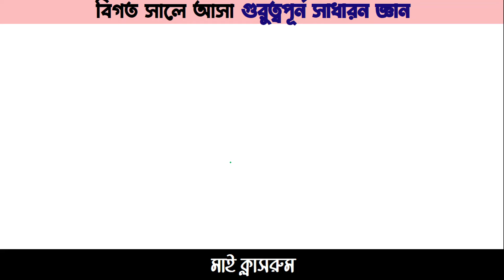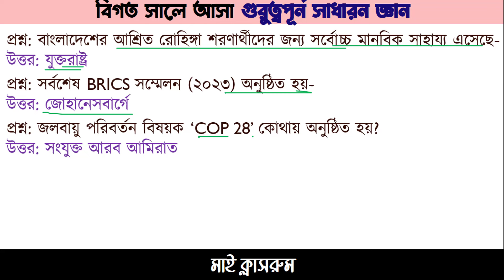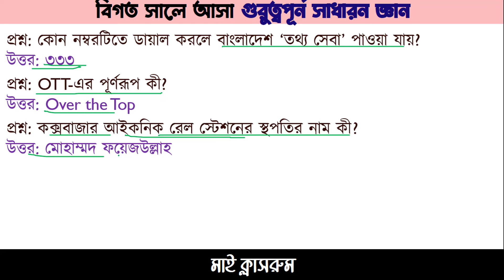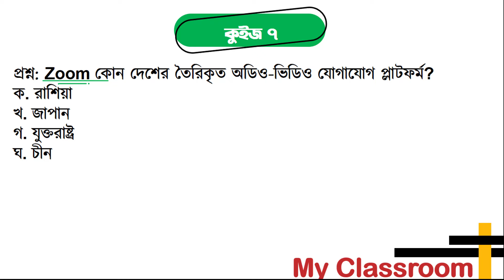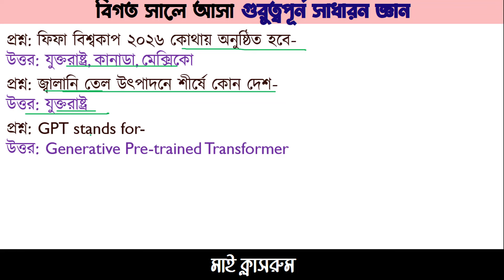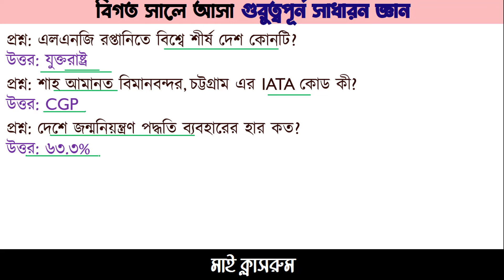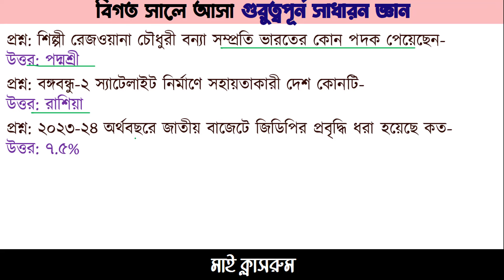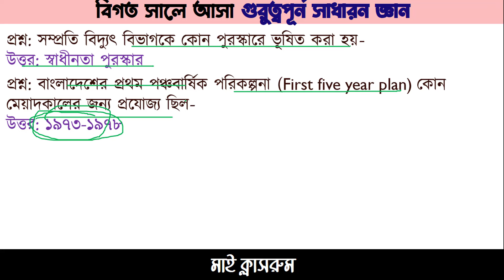বিগত সালে আসা ১২০টি গুরুত্বপূর্ন প্রশ্নোত্তর University Admission job preparation My Classroom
স্বাগতম মাই ক্লাসরুমে। সাম্প্রতিক আপডেট সাধারণ জ্ঞান বাংলাদেশ ও আন্তর্জাতিক বিষয়াবলী  নিয়ে মাই ক্লাসরুমের এখনকার আয়োজন।
My Classroom Team cover a range of topics including BCS, Primary Exam, DU Admission, and recent GK, among others. Today, we have published the May 2023 current affairs edition. Our current affairs resources are designed to be beneficial for various purposes such as Primary Job Preparation, Civil Aviation Authority of Bangladesh Exam Date and Admit Download 2023, CAAB Exam Question Solution 2022, MRA Exam Question Solution 2023, BARC Exam, Forest Department Office Assistant Cum Computer Typist Exam Date Seat Plan and Admit Download 2023, Office Assistant Cum Computer Typist Exam Date, Mongla Port Authority (MPA) Exam,  Security Printing Corporation Exam, Primary Exam Updates, Primary Suggestions, Primary Job Preparation BD, Primary BD, Primary Job Exam Question Solutions, Primary Exam Update 2023, Primary Exam Dates, Primary Job Circulars 2023, Primary Job Last Updates, DU Admission Processes, DU Admission Updates 2023, DU Admission B Unit, DU Admission GK, Dhaka University Admission Preparation, Nursing admission 2023, Dental Admission test 2023, Nursing and Midwifery admission 2023, DU GK Updates, DU GK Suggestions, DU B Unit GK Suggestions, RU Admission Preparation, RU Admission GK Updates, RU GK Suggestions, RU Admission 2023, KU Admission Test 2023, and KU Admission Test Preparation. Preparing for a job exam, whether it's for a government or private sector job, requires staying updated and informed. To aid in your preparation, it's recommended that you read the May 2023 Current Affairs publication, which is relevant to all exams. The Current Affairs resources are particularly useful for exams such as BANGLADESH RAILWAY Job Preparation, BANK Job Preparation, BANK Question Patterns, BANK Bd, BANK Job Exam Question Solutions, LGED Job Preparation, LGED Exam Updates,  LGED Updates, LGED, The Current Affairs resources are also helpful for Bangladesh Railway Exam Updates, Union Somaj Kormi, Union Somaj Kormi 2024,  Bangladesh Railway Suggestions, Current affairs bangla, current affairs in bagnladesh, current affairs pdf, current affairs 2023, todays current affairs, current affairs today, কারেন্ট অ্যাফেয়ার্স pdf, Gk today current affairs. Also if you are looking for Bcs exam preparation, 46 BCS Preliminary exam preparation, preparation, bangla academy job update, Recent Gk, General knowledge, job gk, job preparation. My Classroom gives priority to Current Affairs and provides them first. To stay updated with the latest developments, you can follow our channel, where you will find a current affairs, March current affairs, April current affairs, May current affairs, June current affairs, July current affairs, August current affairs, September current affairs, October current affairs, November current affairs November Current affairs need for 46th BCS exam preparation, 17th Ntrca Preparation, Samprotik General Knowledge, শিক্ষক নিবন্ধন পরীক্ষা প্রস্তুতি, NTRCA Exam Update, Ntrca Last Preparation, Ntrca Suggestion, Ntrca Question solution, ntrca update news, Postman Exam Download, Postman Exam preparation, Railway exam preparation, NSI exam preparation, Bangladesh Railway Exam Preparation, DU Admission Question Solution 2023,Dhaka University dhaka university admission, dhaka versity admission, Du Gk, Du Admission test 2023, dhaka university admission test 2023, dhaka university, du admission 2023,du admission, versity admission 2023, exam rules, BBS Exam Date and Admit Download 2023, Ntrca Exam Date Ntrca Admit Download if you are a job seeker then you can view this tutorial and Current affairs February 2023 most important for you. Samprotik Question and answer, Current News, Current Times, Current World, Professor Current Affairs. Special needs for those of you who are preparing for the primary teacher recruitment exam. রেলওয়ে নিয়োগ, বিবিএস পরীক্ষা, পরিবার পরিকল্পনা অধিদপ্তর, জুনিয়র অডিট অফিসার, শিক্ষক নিবন্ধন পরীক্ষা, এনএসআই নিয়োগ পরীক্ষা, ইউনিয়ন সমাজ কর্মী , ইউনিয়ন সমাজকর্মী নিয়োগ পরীক্ষা  জানুয়ারী ২০২৩ কারেন্ট অ্যাফেয়ার্স, চলমান বিশ্ব, সকল সরকারি চাকরি পরীক্ষার সাজেশন্স, রিসেন্টলি প্রশ্নোত্তর, গুরুত্বপূর্ণ প্রশ্ন, সাম্প্রতিক গুরুত্বপূর্ন সাধারণ জ্ঞান, কারেন্ট ওয়ার্ল্ড, কারেন্ট বিশ্ব, কারেন্ট খবর, কারেন্ট নিউজ, বিগত সালের প্রশ্ন, বিগত সালের প্রশ্ন সমাধান, বিসিএস সাধারণ জ্ঞান, জাতিয় শিক্ষক নিবন্ধন প্রশ্ন, সরকারি চাকরি প্রার্থীদের জন্য গুরুত্বপূর্ণ সাধারণ জ্ঞান, বিসিএস, ডিপিই, নিবন্ধন, সাম্প্রতিক প্রশ্ন ২০২৩ , চলমান বিশ্ব, বিশ্বের তাজা খবর, আপডেট খবর, আপডেট সাধারণ জ্ঞান, চলতি বিশ্ব, চলমান ঘটনা, আসার মত সাধারণ জ্ঞান, কমন পড়ার মত সাধারণ জ্ঞান, গুরুত্বপূর্ণ সাধারণ জ্ঞানসহ আমরা মাসের শুরুতেই কারেন্ট অ্যাফেয়ার্স থেকে টিউটোরিয়াল তৈরি করি। Web: myclassroombd.com